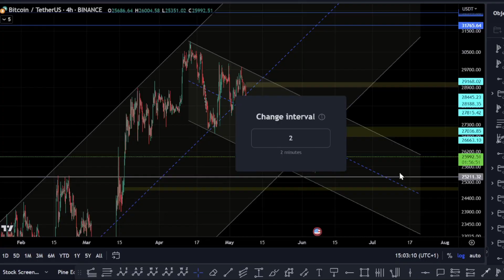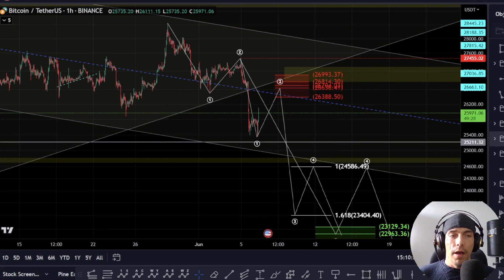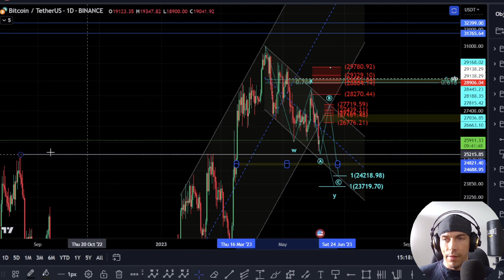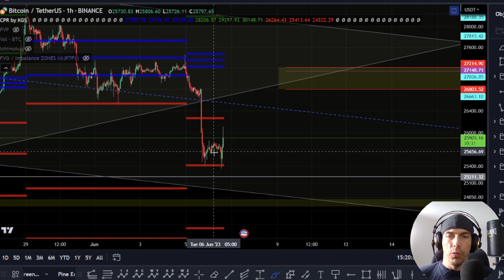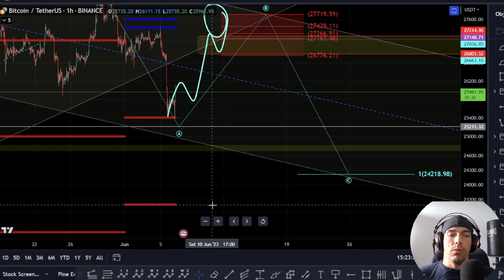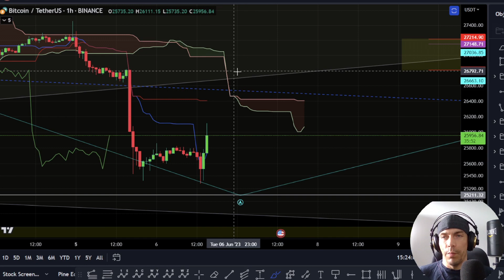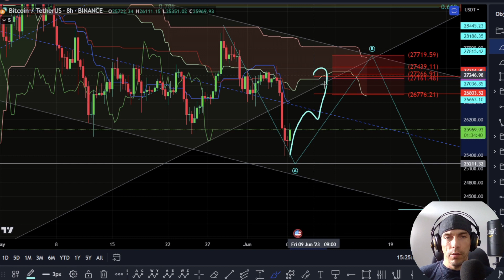⚠️IS THIS IT?⚠️- BTC Bitcoin Price UPDATE - Technical Analysis/Elliott Wave Analysis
Tune into Crypto Rosetta daily for all the latest cryptocurrency news, trade ideas, Elliott-wave technical analysis and much more.

🟠 Always Use Our Official Links Below 🟠

👉 Trade on BYBIT and receive $30,000 Bonus + ZERO trading fees on Spot + Free $100 Trading position

👉 Everyone needs protecting online.
Here's the link for Nord VPN :
Everyone in crypto should have this!

👉 Trading View.

👉 Token Metrics. We've personally used them for many years.
Tried and tested. It's been very fruitful for us.